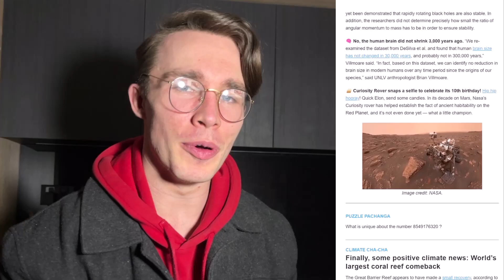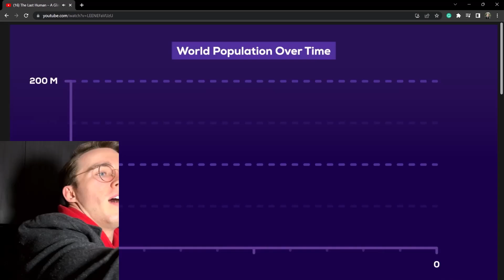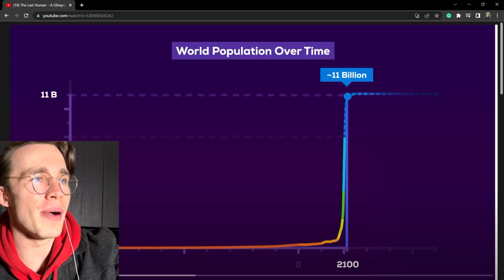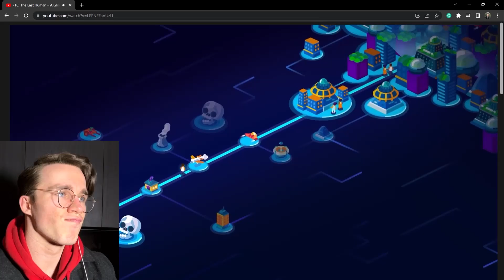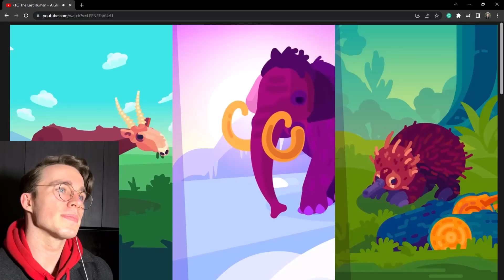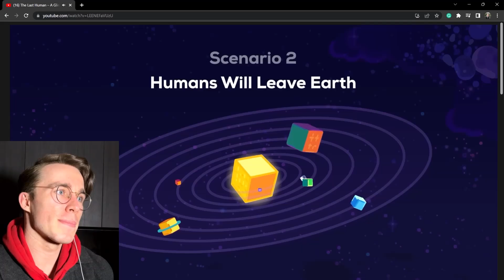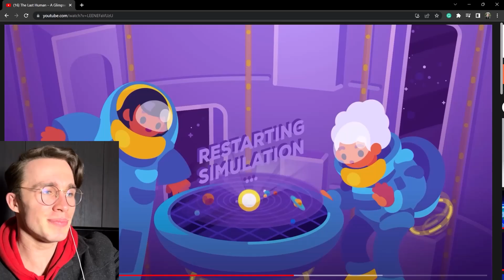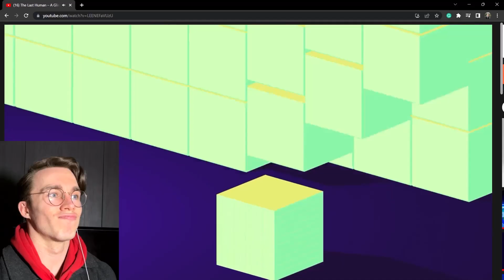Physicist Reacts to The Last Human – A Glimpse Into The Far Future